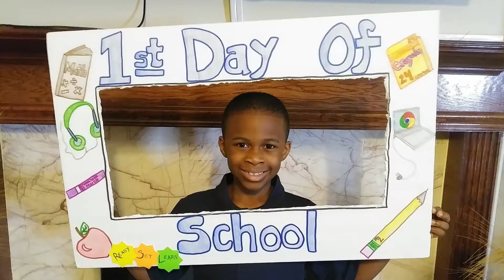First Day Of School 2020 Virtual Learning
It's that time again. It 's the first day of school, but this time because of COVID we're virtual learning and the attire is a bit different while sitting in front of a computer. The only thing that really matters, is the top half of your attire.